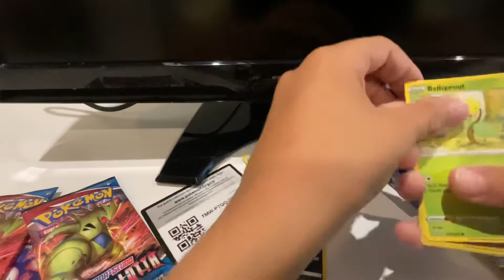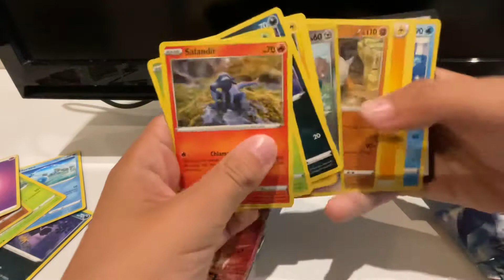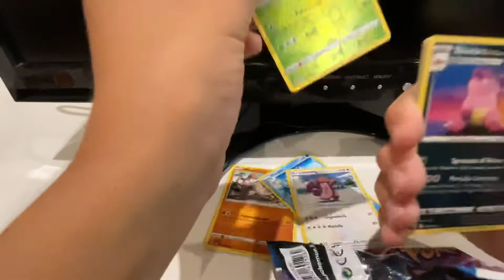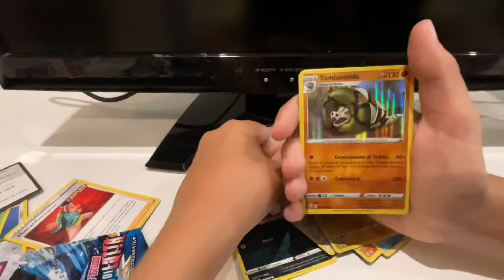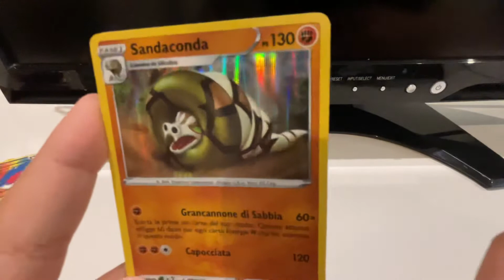Spacchettiamo 4 bustine pokemon